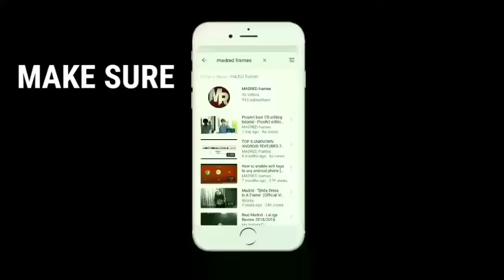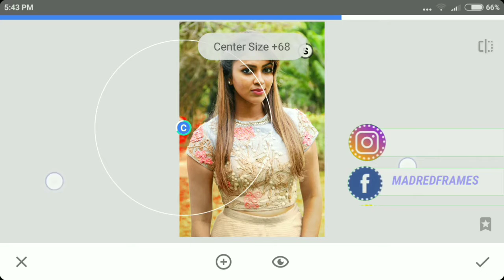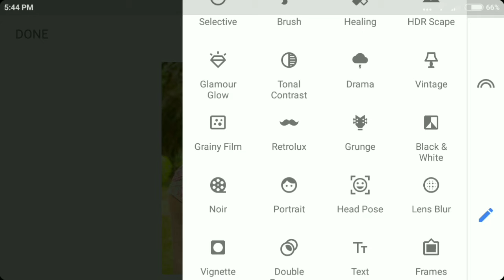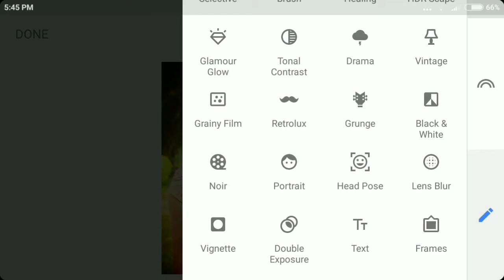Retouching snapseed tutorial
MADRED FRAMES is a YouTube channel based on Technology and Photo editing . We provide you with latest tech and photo editing tutorials and keep you up to date.

MADRED FRAMES mostly uploads videos on :
!! Latest technology
!! Photo editings
!! Unboxings
!! Smartphones stuff
& much more
And also you can share your pics to edit and share ideas with us and we'll give you credit for that.
you will get both tech and photoediting tutorials together.

Music @ Ncs!

¶ Watch my previous picsart editing videos ¶

picsart cara edit
picsart editing download
picsart editing download video
picsart editor download
picsart photo editor download
picsart photo editor download for windows 7
picsart editing for pc
picsart editing font
picsart editor for pc
picsart editor for android
picsart editor free
picsart edit fhoto
picsart editor for nokia
picsart for editing